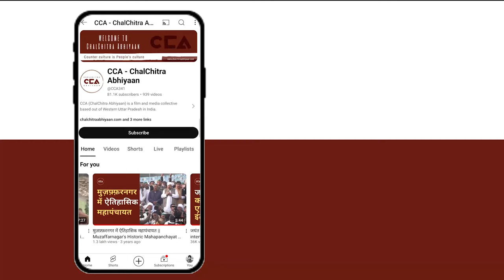गाज़ीपुर सीट पर क्या यादव समाज पलटेगा बाज़ी ? || Will the Yadavs turn tables on the Ghazipur seat?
देश में हो रहे लोकसभा चुनाव 2024 को लेकर चलचित्र अभियान अपने चुनावी सफ़र के अंतिम दौर में जा पहुंचा है जिसके चलते चलचित्र अभियान गाज़ीपुर सीट का माहौल जानने के लिए यूपी की लोकसभा सीट के गांव सुल्तानपुर (जलालाबाद)में यादव समाज के लोगो से चुनाव के बारे में बातचीत की। जिसमे यादव समाज के लोगों का कहना है कि इस सरकार में रोज़गार के नाम पर युवाओं को ठगा गया है और किसान जो है वो आवारा पशुओं से परेशान है और मंहगाई बहुत है इसलिए हम इस बार उलटफेर करेंगे ।

टीम - नकुल सिंह साहनी, शाकिब यामीन रंगरेज, विशाल स्टोनवॉल, दीपक कटारिया, अनस अली

As the 2024 Lok Sabha elections continue in the country, Chalachitra Abhiyan has reached the final phase of its election journey. To gauge the atmosphere on the Ghazipur seat, the team visited Sultanpur (Jalalabad) village in UP's Ghazipur constituency and spoke to members of the Yadav community. The Yadav community expressed that the youth have been deceived regarding employment under the current government, farmers are troubled by stray animals, and inflation is very high. Therefore, they intend to bring about a change this time.

Crew -Nakul Singh Sawhney, Shakib Yameen Rangrezz, Vishal Stonewall, Deepak Katariya, Anas Ali